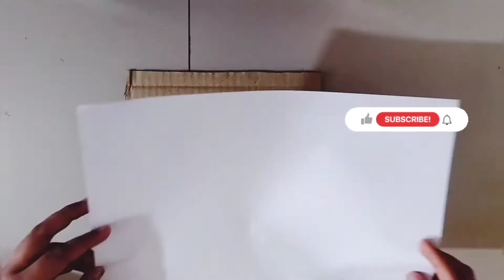How to make a Paper Swing/ DIY Miniature Swing Making at Home/ Paper Crafts Idea / Paper Swing/ DIY